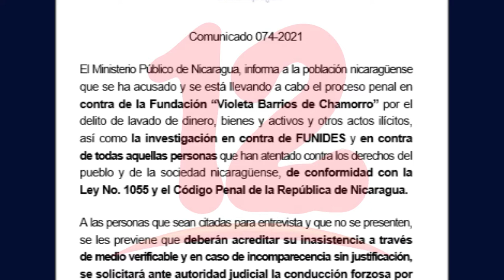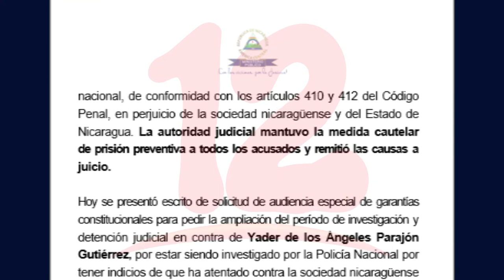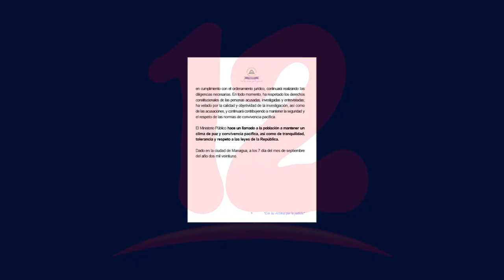Ministerio Público dicta prisión contra 4 opositores y presenta acusación contra Yader Parajón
Noticias12Nicaragua El Ministerio público ya dictó prisión contra Fredy navas, Medardo Mendoza, José Antonio Peraza y Max jerez así mismo presenta formal acusación contra Yader Parajo investigado bajo la ley 1055